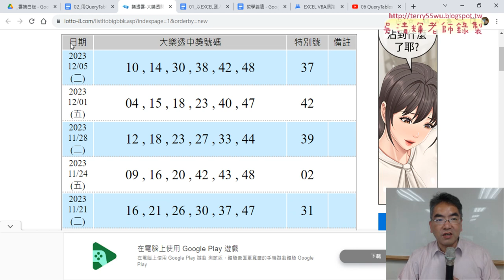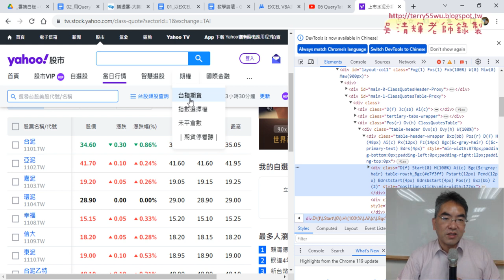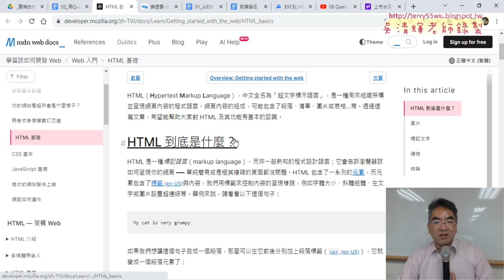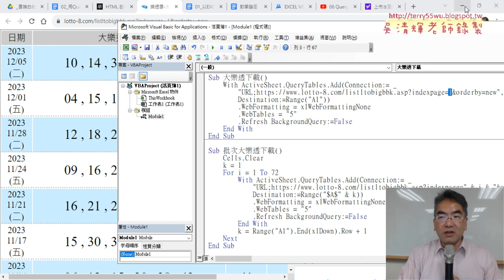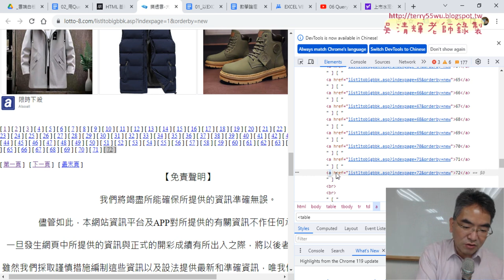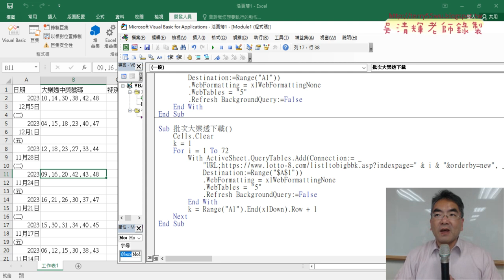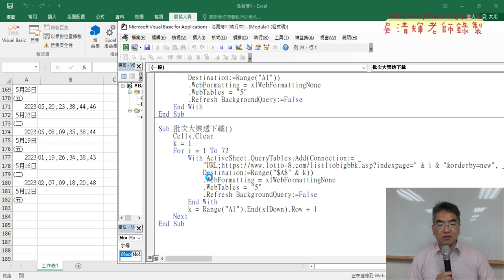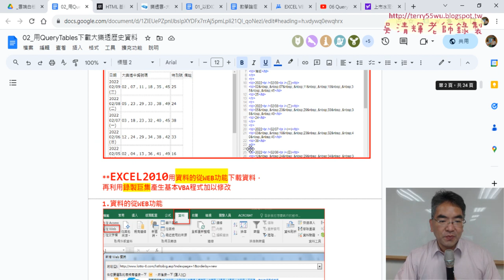02 批次大樂透下載程式說明與刪除不要的資料